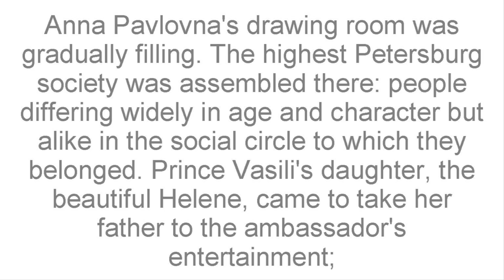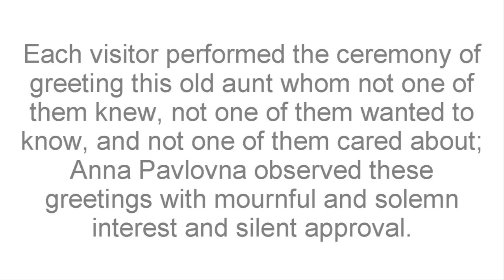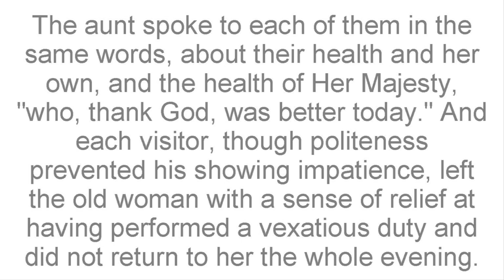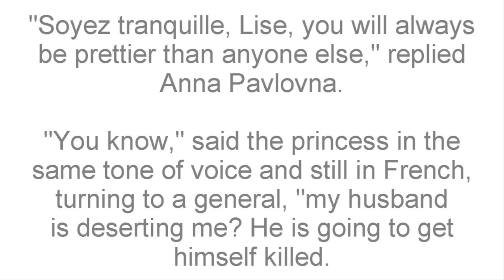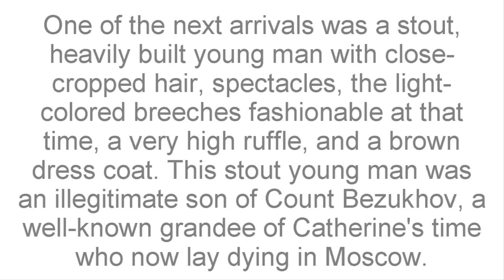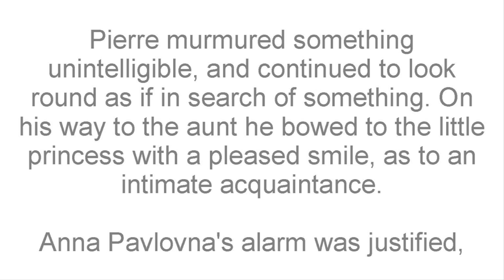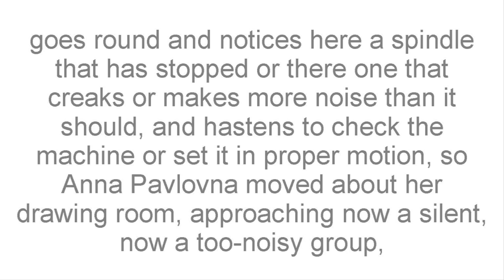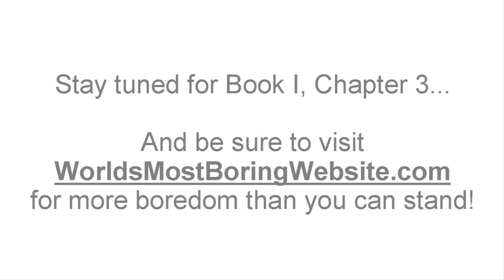War and Peace Audiobook, Book 1, Chapter 2 - by Leo Tolstoy - Most Boring Videos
A boring video/audiobook of War and Peace Book 1, Chapter 2. Presented by WorldsMostBoringWebsite.com.